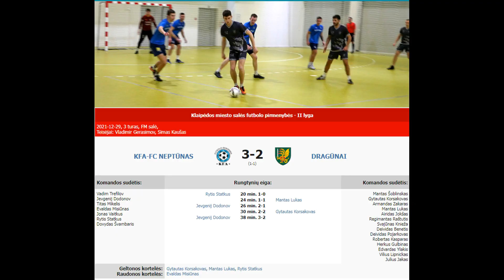KFA-FC NEPTŪNAS - DRAGŪNAI 3-2 (1-1)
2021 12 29   Klaipėdos miesto salės futbolo pirmenybių II lygos nukeltų iš 3 turo rungtynių KFA-FC NEPTŪNAS - DRAGŪNAI 3-2 (1-1) video apžvalga.